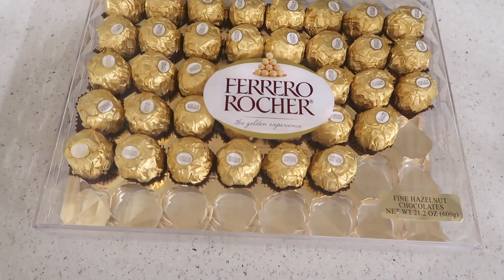HAUL | REGALOS DE NAVIDAD Y CUMPLEAÑOS